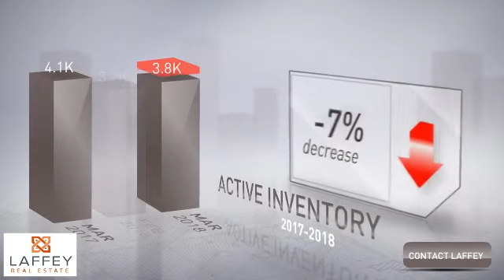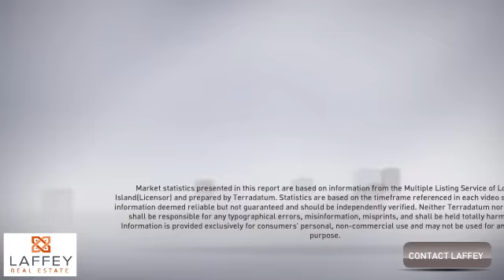Market Update | May '18 | Nassau County NY | Laffey Real Estate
Laffey RE provides this monthly update of the market in your county on Long Island. [Nassau county]
to search for all the current homes for sale and rentals.
Contact our main office to be paired with your own personal agent.